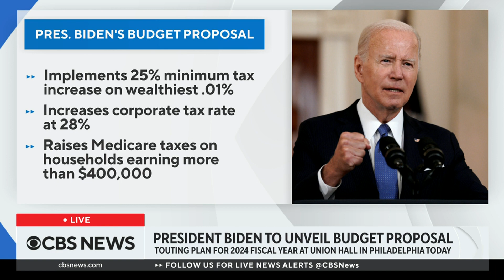Biden's budget plan aims to cut federal deficit by $3 trillion over next decade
President Biden is unveiling his 2024 fiscal year budget proposal Thursday in Philadelphia. CBS News senior White House and political correspondent Ed O'Keefe joined Nikki Battiste and Jim Axelrod to discuss what's in his proposal and the likelihood of it winning approval from a Republican-led House.